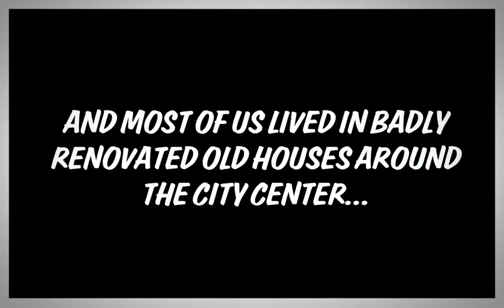Rotterdam 2040 TRAILER